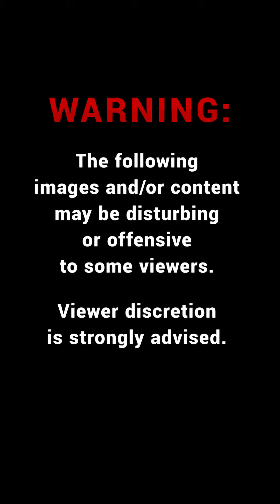Former 'first bloke' Tim Mathieson charged with sexual assault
The 67-year-old formally pleaded guilty to one count of sexual assault, which occurred in Melbourne in 2022.